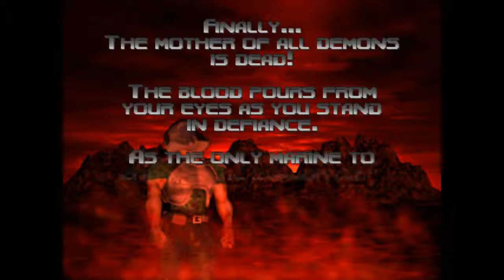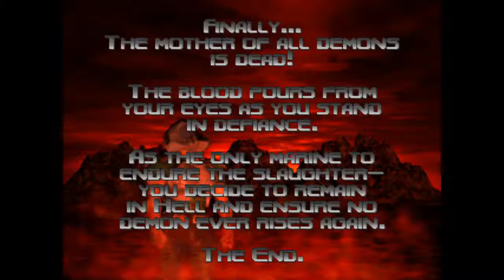Bashe Plays Doom 64 (EX) - Map28: The Absolution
Let us annihilate the Mother Demon once and for all